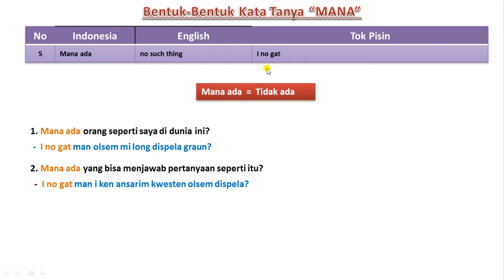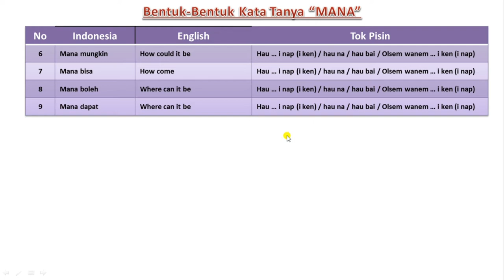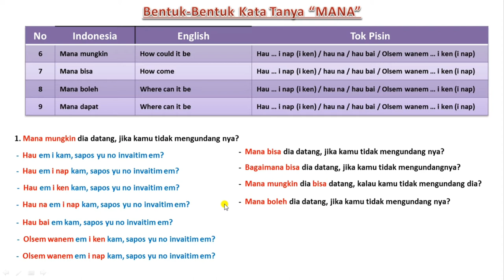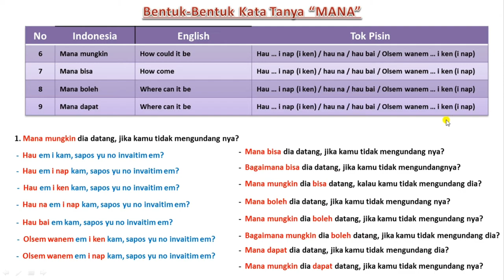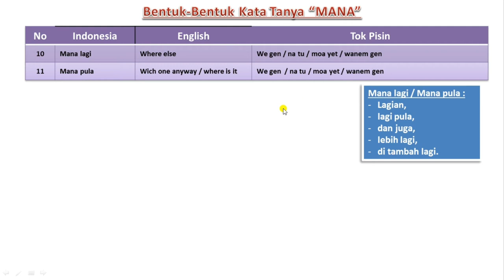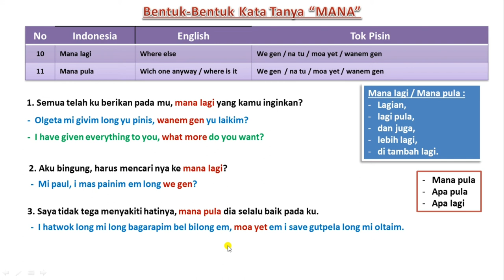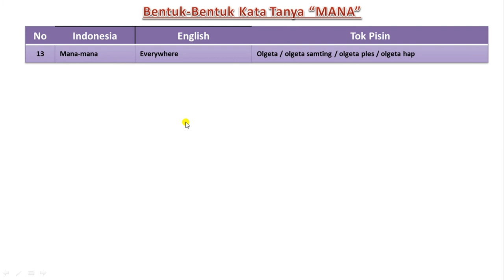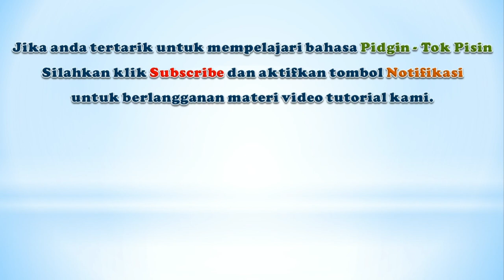Mengenal bentuk2 kata tanya "MANA" dalam Tok Pisin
Mengenal bentuk-bentuk kalimat tanya tok pisin.
mengenal bentuk-bentuk kata tanya mana dalam tok pisin.